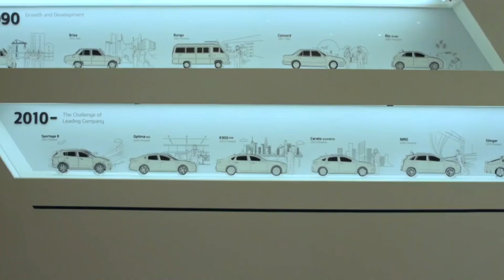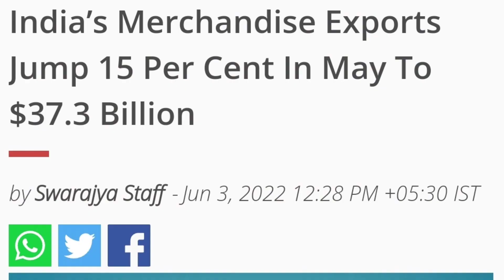Infratalks #499 - Service Sector Breaks 11 yr Record, J&K Metrolite Soon, KIA EV Plant, UP Investor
Timestamps
00:00 - Introduction
00:05 - New Link Road Mumbai
01:13 - 32 EV Charging Stations
02:08 - Ultratech Expansion
03:10 - KIA EV Plant India
04:02 - Services Sector 11 Yrs Strongest
05:00 - Exports Goes Up Again(Advaitya)
06:22 - UP Investors Summit
07:19 - Rail Exports to Bangladesh
08:09 - J&K Metro Lite